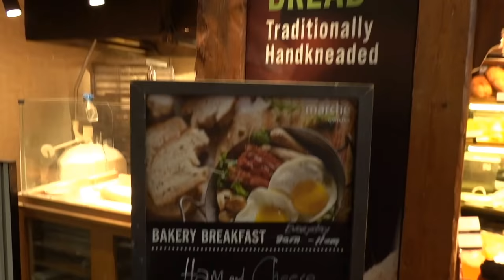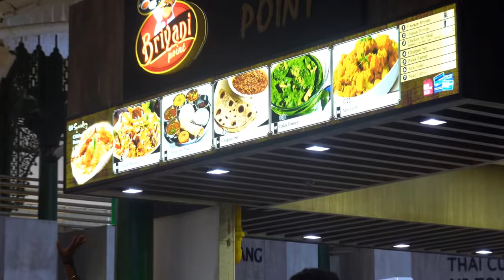Sony RX100 VI 4k Video day and night (Auto Mode ) on Singapore National Day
This video is about Sony RX100 VI 4k video tested in Auto mode on Singapore National Day 09-Aug-2018
Can see night video ...